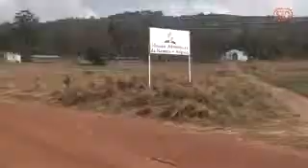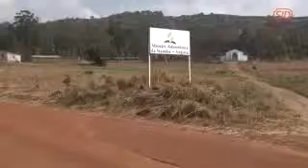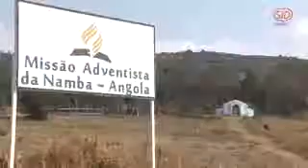Manna Raining In Angola Still?